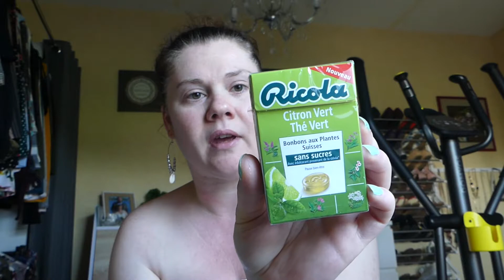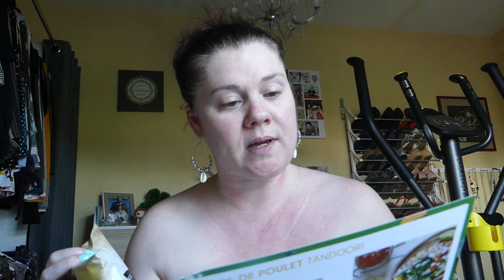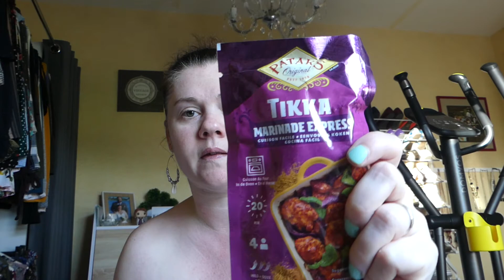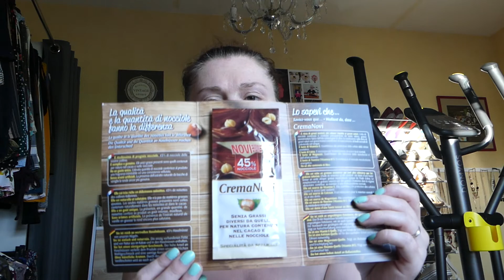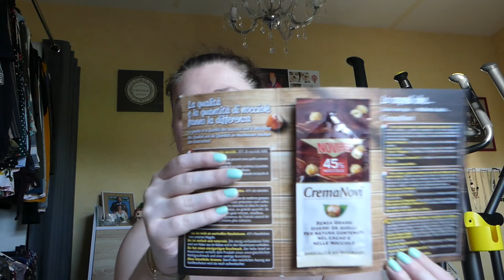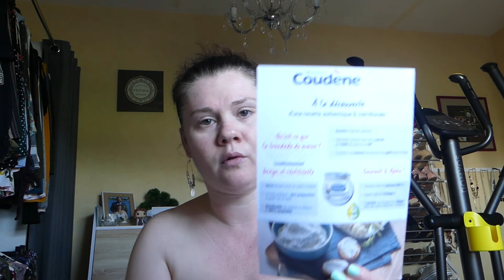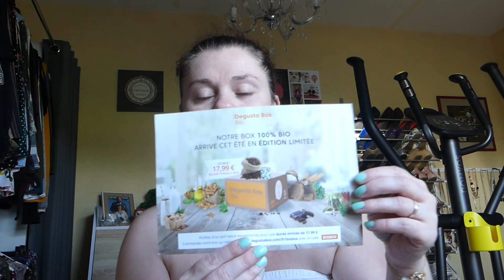DEGUSTABOX MAI 2020 : PIQUE-NIQUE ET BARBECUE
N'oubliez pas d'activer la petite cloche pour voir toutes nos vidéos.

Kristell et Sébastien